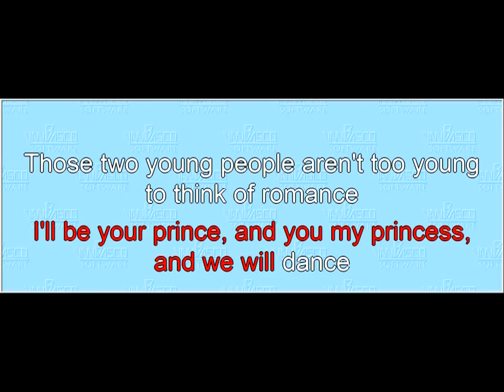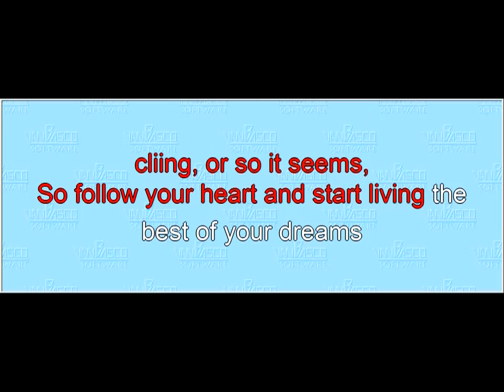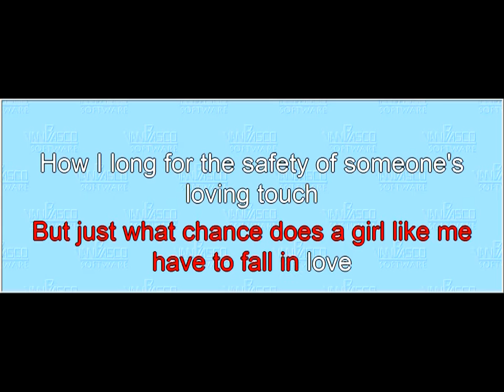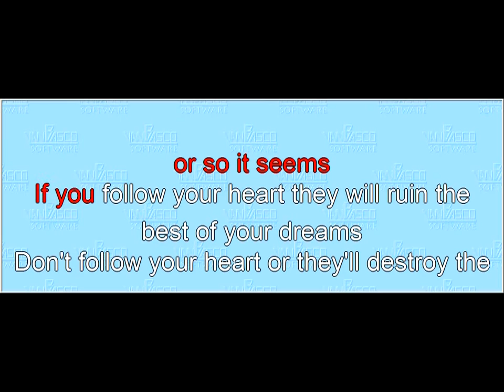Song 09 The Best of Your Dreams (karaoke)